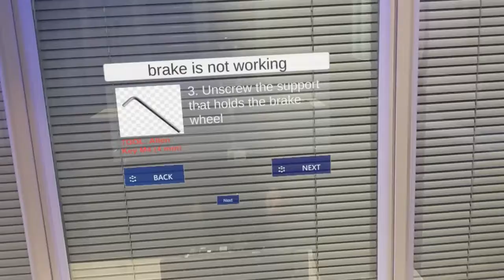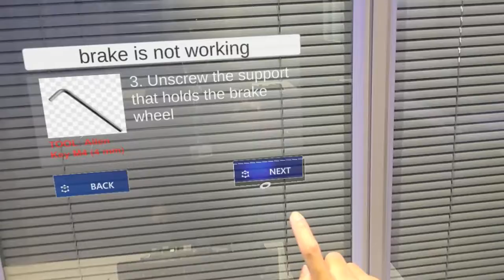AR-based maintenance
AR provides an intuitive step-by-step guidance to learn and carryout machine troubleshooting